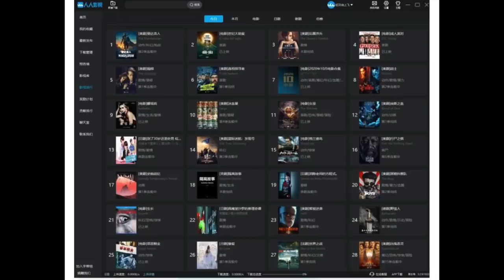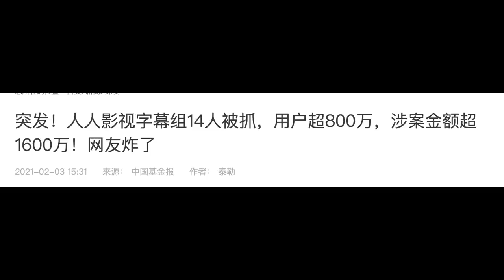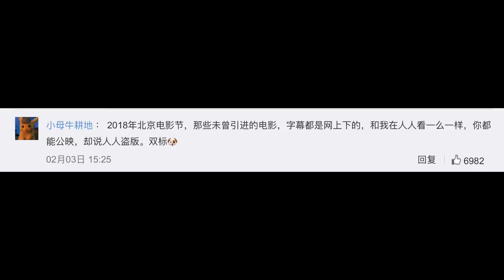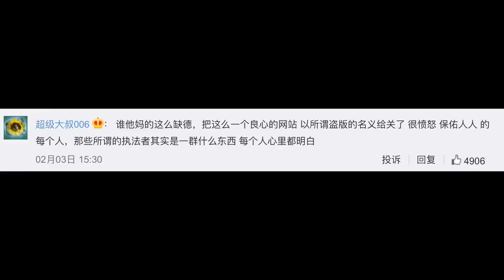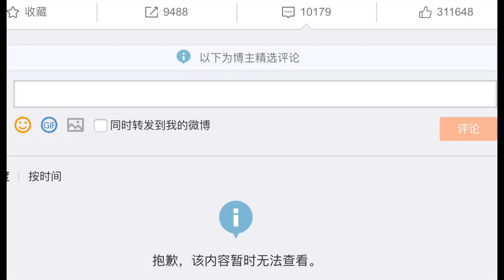【公子時評】墙国更墙！中共镇压民间字幕组，人人影视14人被警方抓捕！小粉红终于感受到作为中国人的悲哀，要告别大量美剧、英剧、日剧、韩剧、泰剧和动漫了...